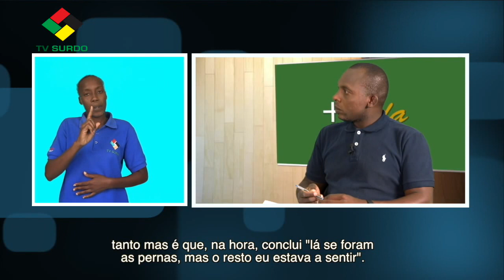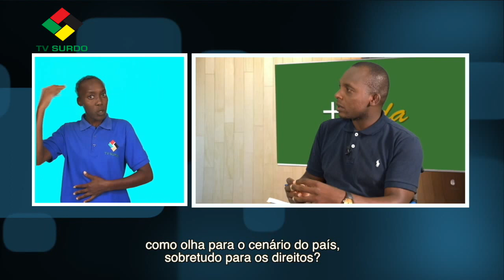Mais Vida 22 01 2018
Nesta edição, Mais Vida traz para si, uma história da Andrea Silva, que tentou se suicidar, quando fazia o curso de licenciatura em Psicologia em Bruxelas.